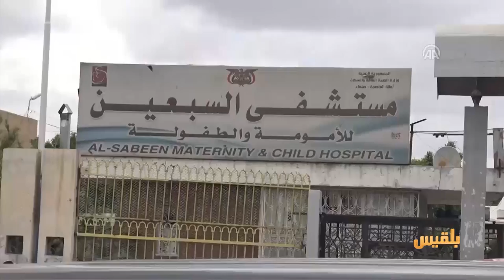انتشار الكوليرا في صنعاء والمصابون بلا أسرّة | تقرير: أسامة القطيبي